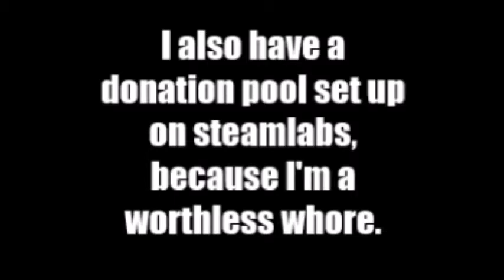MEME STREAMING WITH GUNS: Twitch Highlights 2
My favorite moments to my first time streaming to Twitch genuinely. I cut up some stuff, added in some music, and some memes.

since I'm a whore, and some people just don't have anything better to do with their money. Though it might actually make it easier to do summonings in Dokkan Battle.

No seriously, it will be appreciated. Just not Markiplier crying appreciated. I'm not Markiplier.